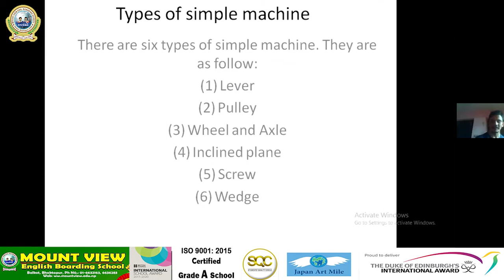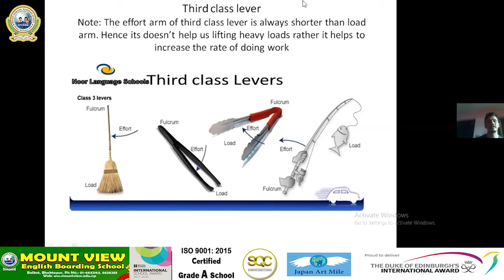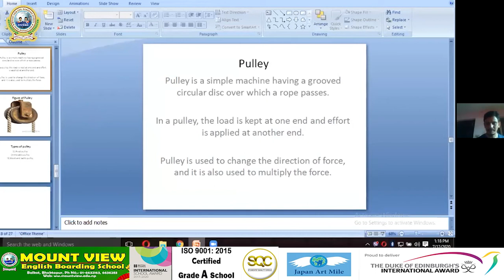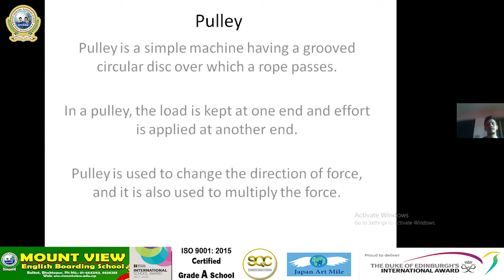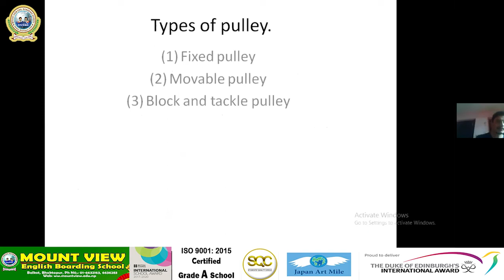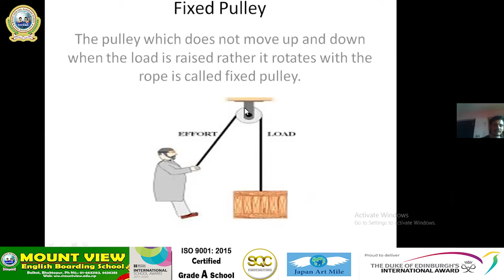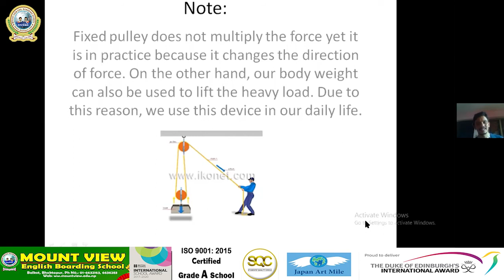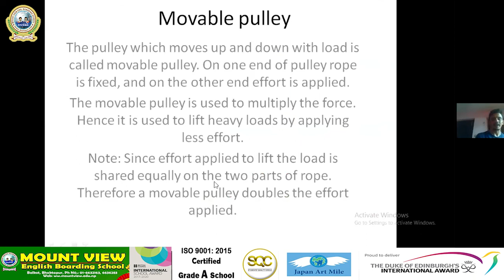11. Class 8 - Science || Simple Machine - Part 6 || Jeeva Acharya